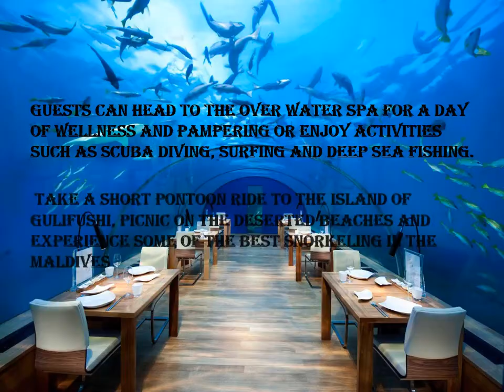Maldives island / beautiful islands of maldives /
craft ideas for beginners and very useful for school projects World of Craft ideas.